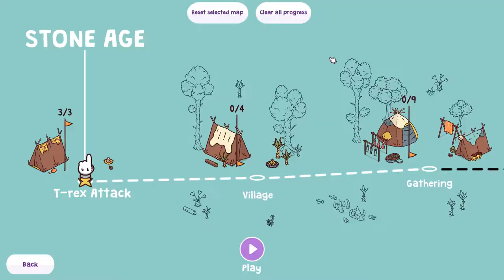Extreme I Spy! | Hidden Through Time (No commentary)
Hidden Through Time is a game of hide and seek with objects scattered throughout the history of our world. Use cryptic hints to discover every secret as you explore the colorful hand drawn levels.

TITLE: Hidden Through Time
GENRE: Casual
DEVELOPER: Rogueside
PUBLISHER: Rogueside
FRANCHISE: Rogueside
RELEASE DATE: Mar 12, 2020